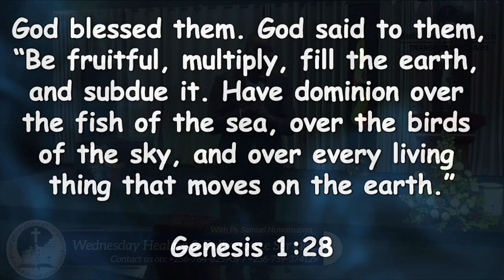FRUITFULNESS BY PASTOR SAMUEL NUWAMANYA